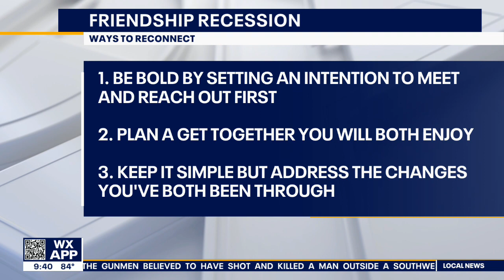Dealing with a friendship recession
Psychotherapist Mary Jo Rapini has tips on how men and women can connect with their friends as they deal with a friendship recession as a result of the pandemic.